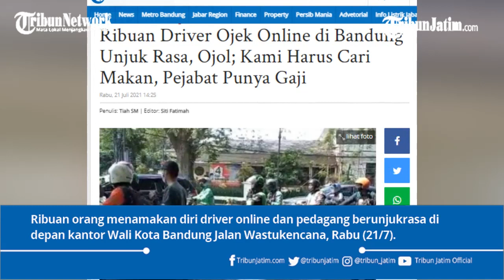"KAMI HARUS CARI MAKAN, PEJABAT PUNYA GAJI," Ribuan Driver Ojek Online di Bandung Unjuk Rasa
TRIBUNJATIM.COM - Ribuan orang menamakan diri driver online dan pedagang berunjukrasa di depan kantor Wali Kota Bandung Jalan Wastukencana, Rabu (21/7)..

Para pengunjuk menyampaikan keberatan PPKM diperpanjang karena adanya pembatasan menghilangkan pendapatan.

Penulis: Tiah SM | Editor: Siti Fatimah